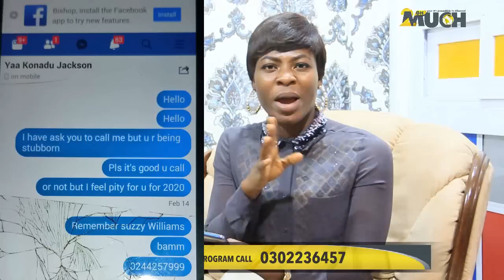Yaa Jackson May D!e Like Suzzy Williams, I Warned Her To Change.....Bishop Powell Narrates Vision